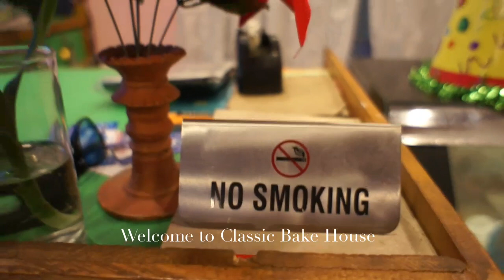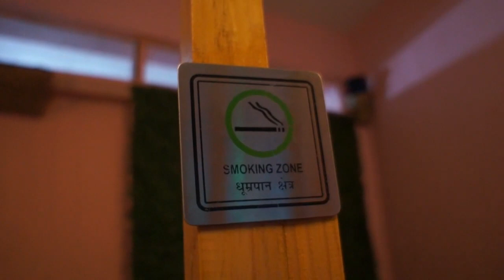Pokhara Best Cafe|| Classic Bake House|| Suikhet Bake House|| Hamja new road